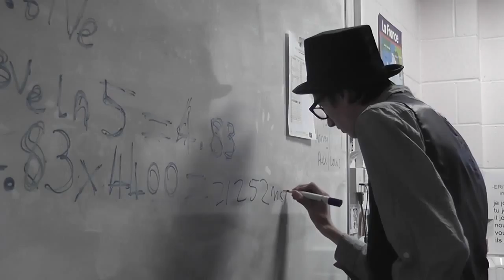School'sOut Rough Cut 5